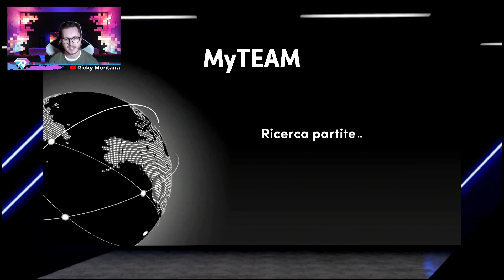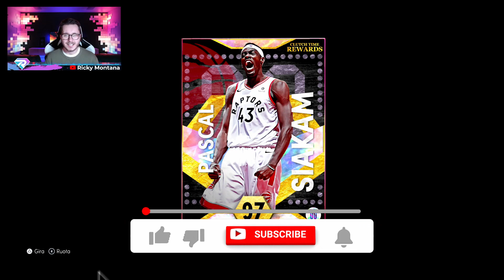SIAKAM REVIEW ITA 🔥 | NBA2K22 MYTEAM GAMEPLAY REVIEW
Si ritorna con un altra review, oggi è il turno dell'ala grande Pascal Siakam!
Sbloccabile dopo aver ottenuto 100 win alla modalità clutch time.
Il video è suddiviso nel seguente modo:
Vi mostrerò nella modalità freestyle le zone calde, il rilascio e le animazioni del nostro Siakam.
Passerò poi a fare una partita il Clutch Time giocando per lo più su di lui per mostrarvi come si comporta online.
Infine analizzero le stats e i badge che ha la carta e vi suggerirò cosa aggiungere a livello di scarpa e badge per renderlo ancora più forte!
Siete pronti a stoppare difendere e attaccare con Siakam?
Cliccate sul video e buona visione!

e di CONDIVIDERLO con i vostri amici!

A volte mi trovate live anche su twitch vi lascio il link se in caso volete passare a fare un saluto: